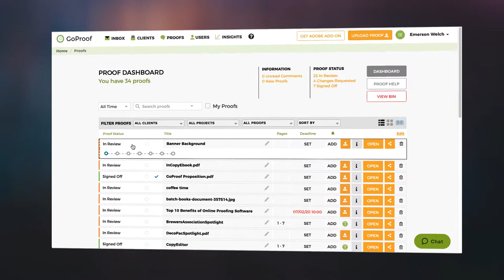Automated Proofing Workflows in GoProof Online Proofing Software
Now you can set up triggered reviews to automatically move proofs and media content from one collaborator group stage to the next!

Wouldn't it be great if your processes take care of themselves? That feeling of knowing everything is being done in line with company policy but without you having to jump in and tinker all the time. It's so good.

Automated Workflows in GoProof are just the ticket. They give you the toolset to build a timeline of stages for your proofs to follow, however simple or complex the journey needs to be.

When one collaborator stage review is over, the proof kicks automatically onto the next with rules and caveats managing the flow along each transfer, right until the proof reaches its final destination and is ready for changes or approval.

If you need to jump through some hoops, this is how you do it - and with a smile on your face.

Welcome to Workflows, available now in GoProof.